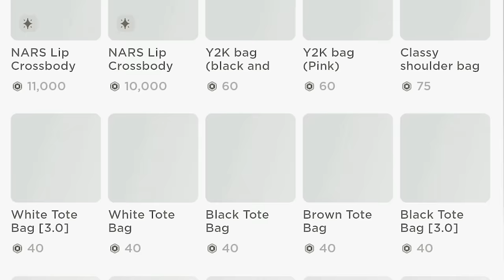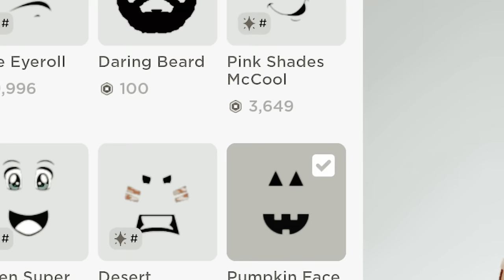Buying items with my eyes closed 😭